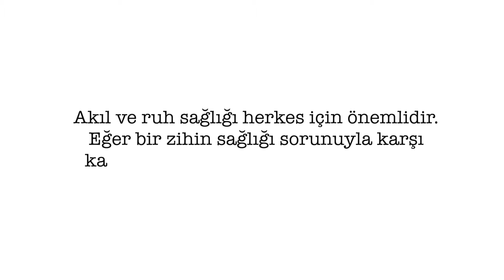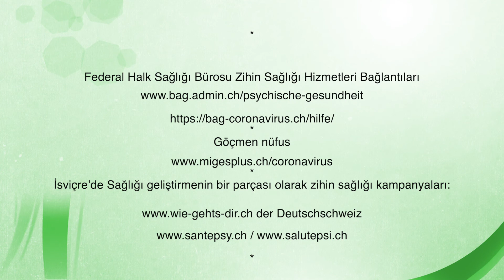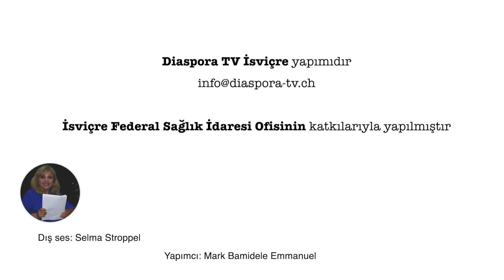BU KONUDA KONUŞYARDIM İSTE